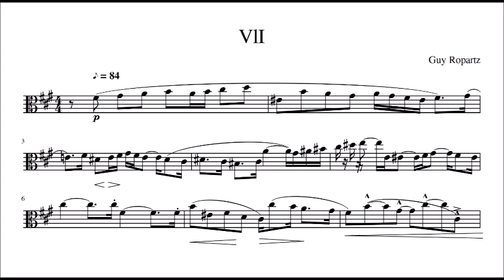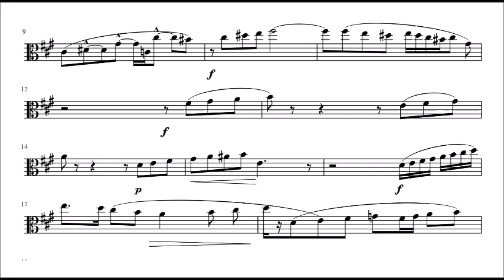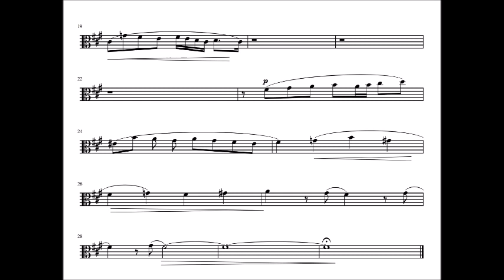Guy Ropartz Vol 2 C 3 n Vll